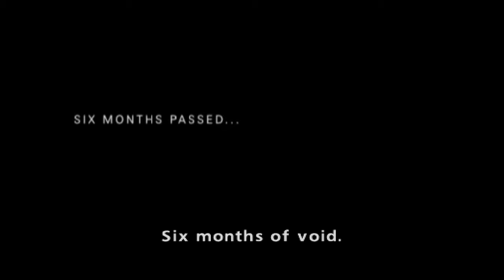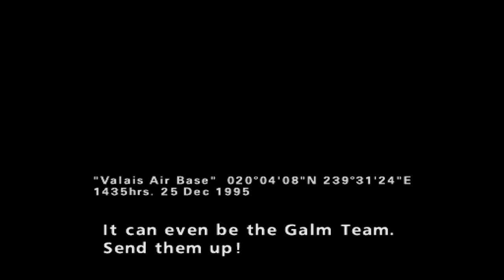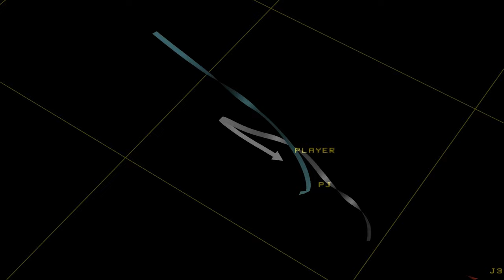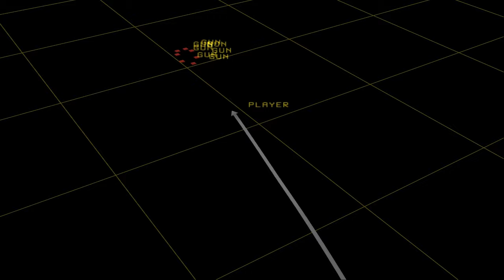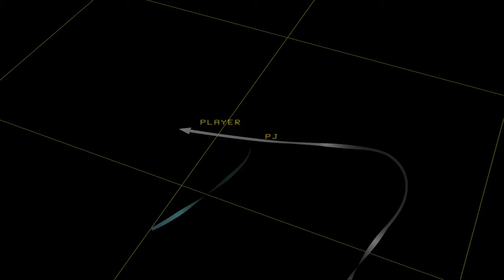ACZ #15: The Talon of Ruin (Operation Valkyrie)